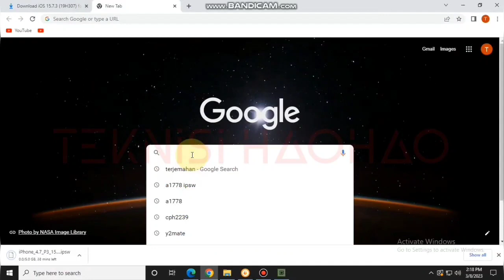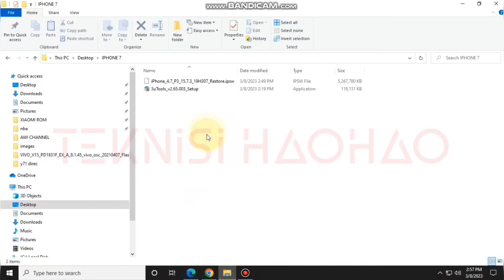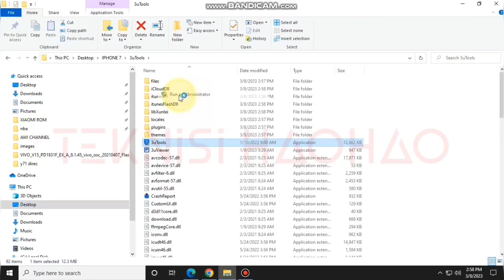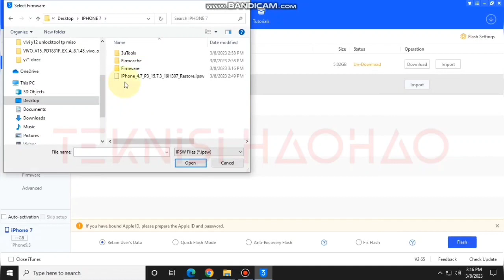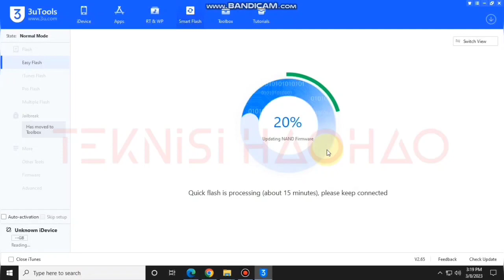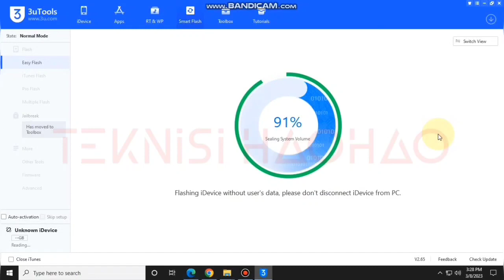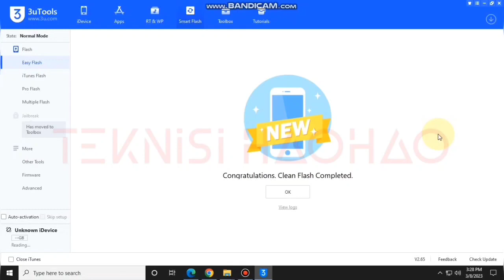Cara GRATIS buka kunci Iphone 7 yang lupa pin / dinonaktifkan / gagal perbarui versi IOS